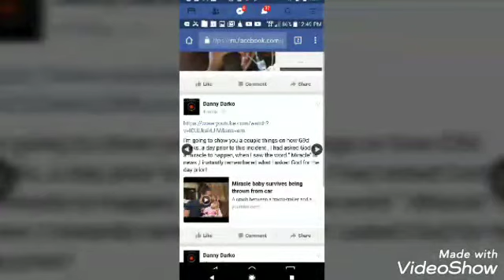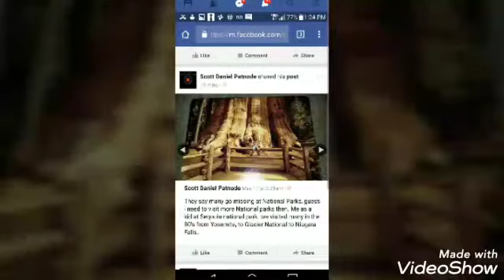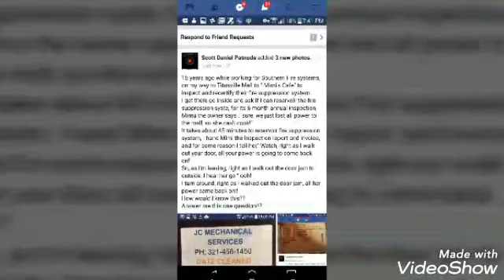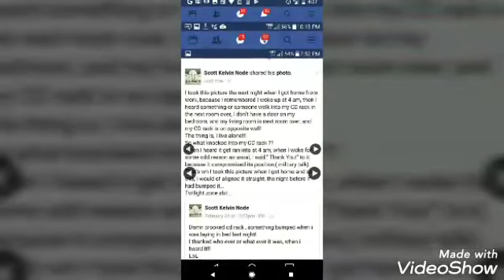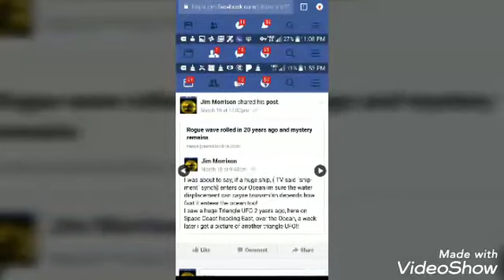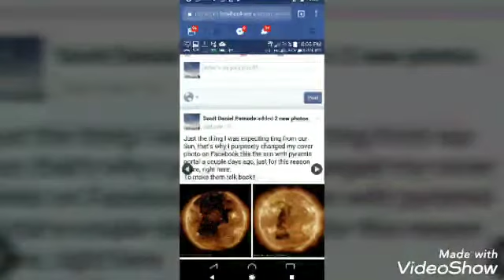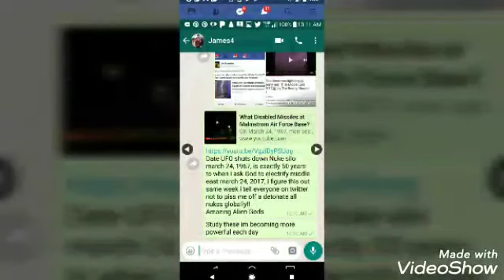Similarities of Jesus and I, Node-stradamus, I Scott Daniel Patnode